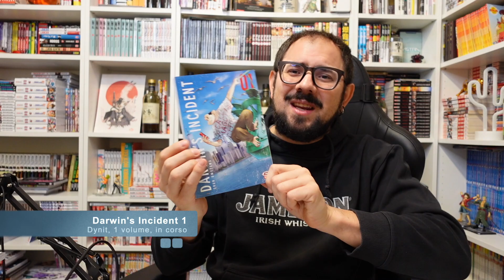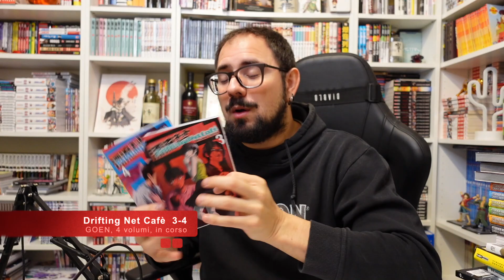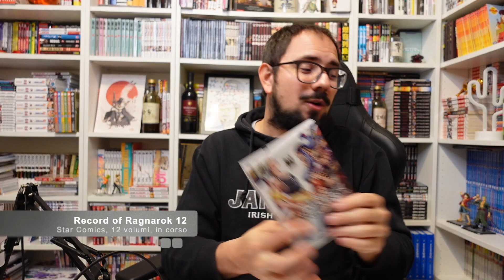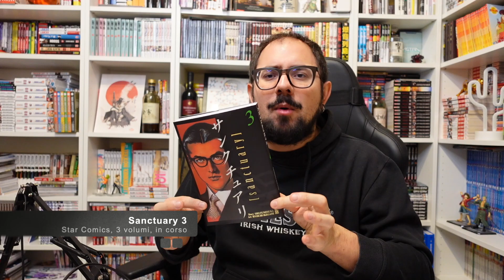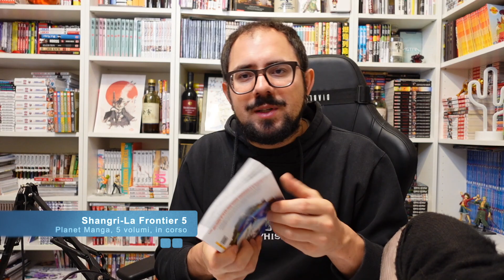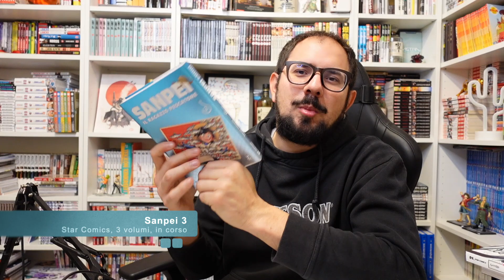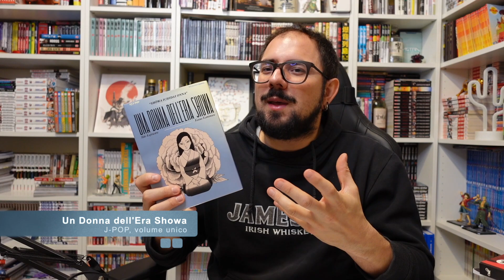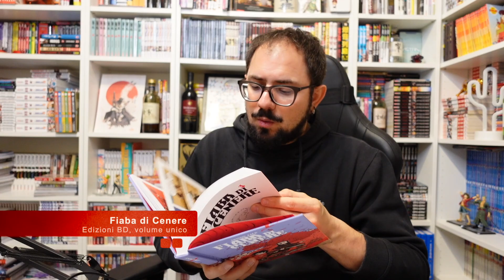LETTURE MANGA ESAGERATE NOVEMBRE 2022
Torna un CLASSICO del canale! TUTTE LE LETTURE manga del mese, qui abbiamo NOVEMBRE 2022! Ho letto davvero tantissimi manga, ben 60 e attenzione DICO SESSANTA Volumi, e vi do la mia personale Opinione su TUTTO! Novità Manga, Manga in Corso, Manga Conclusi, Volumi Unici Manga, altri Fumetti! Siete d'accordo con me? Scrivetelo nei Commenti! Altro che Acquisti!

_.-+* STARSHOP *+-._
Acquistando da Starshop.it con il Codice: MARI15 oltre al 5% di sconto su tutto il catalogo avrai la SPEDIZIONE GRATIS a partire da 15 Euro di Spesa, Che Aspetti? vai su

LA MALVAGIA WISHLISH PER IL MEME: Regalami un titolo e costringimi a leggerlo!